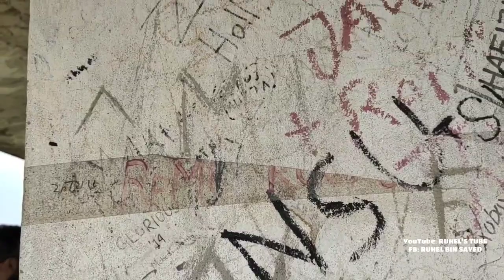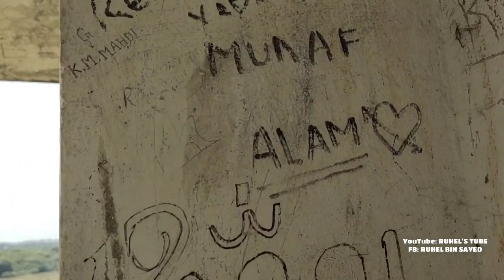রাতারগুল ভ্লগ | Ratargul Sylhet | Ruhel Bin Sayed Vlog